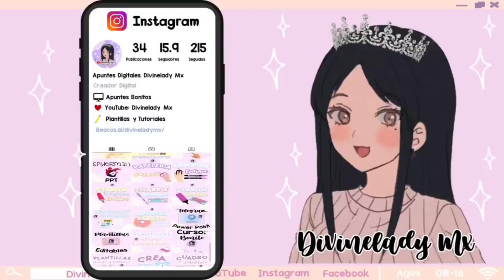CABELLO GRATIS / FREE HAIR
🎮Game: Roblox